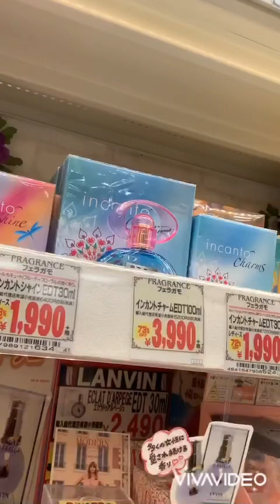Japan beauty products at Don quijote